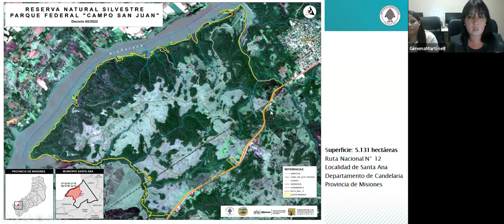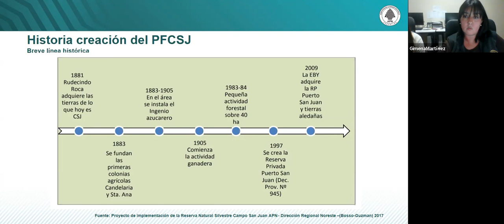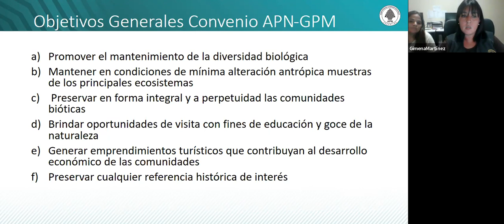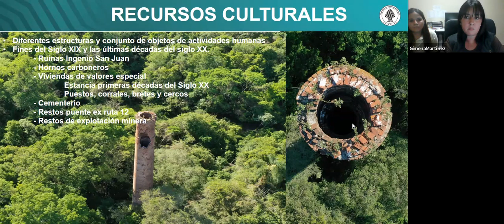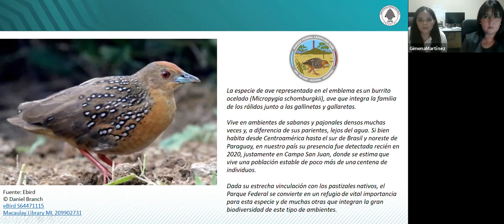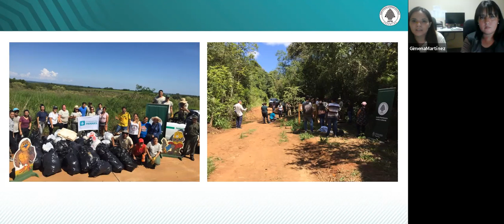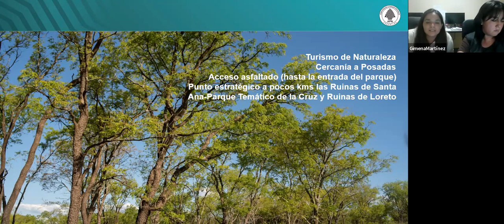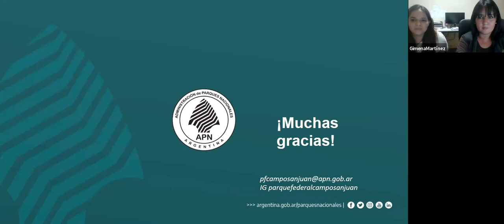“Breve acercamiento al Pqe. Fed. Campo San Juan. Cdra. María G. Martínez Lic. María Nazaret Pared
Ciclo de charlas “Misiones: biodiversidad, salud y ambiente”.